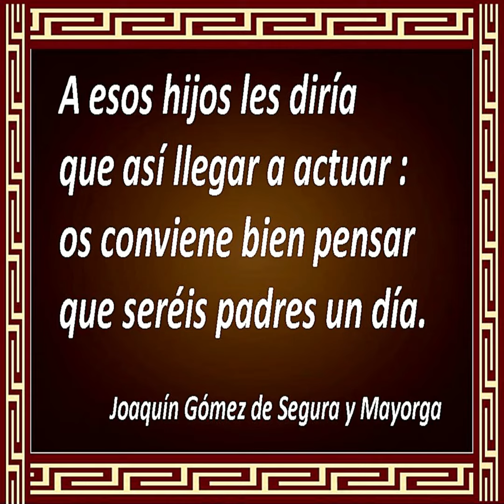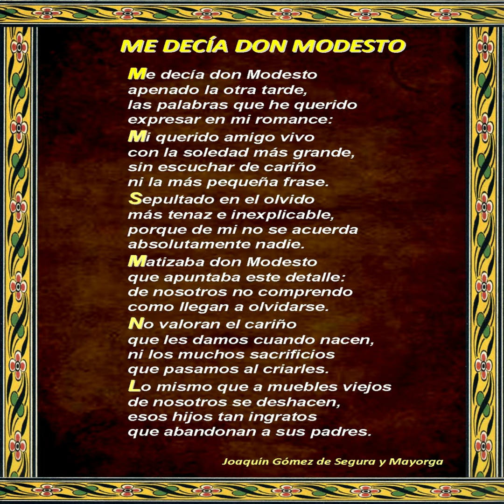ME DECÍA DON MODESTO - Versos en Romance por Joaquín Gómez de Segura y Mayorga - HQ